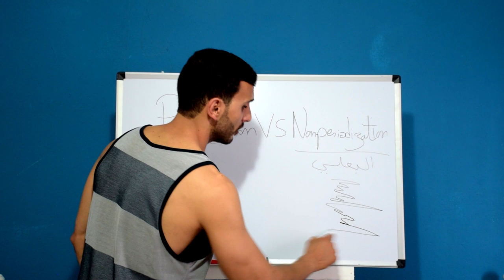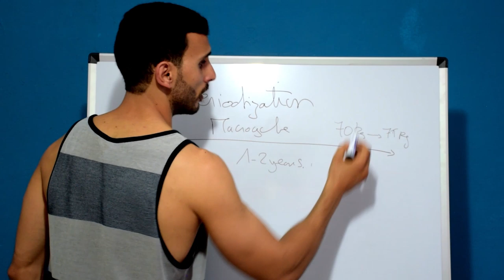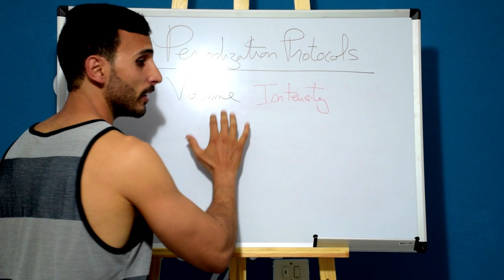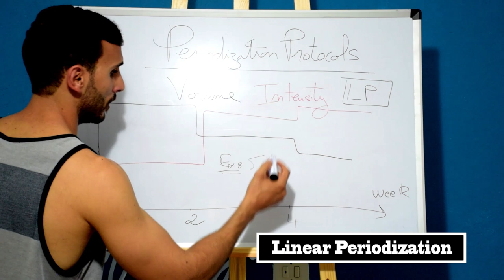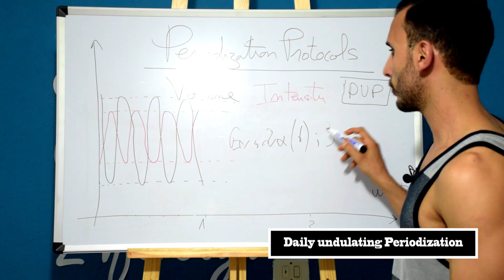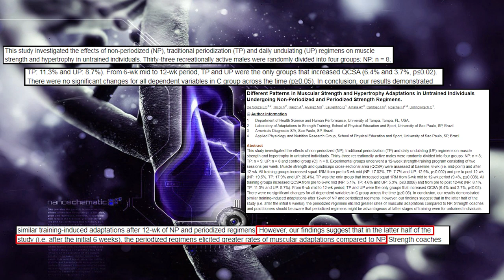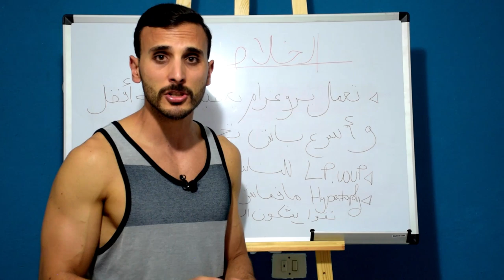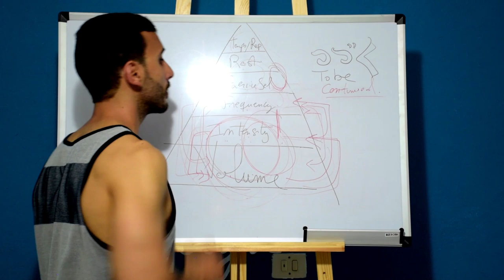الجزء الأول: تخطيط برنامج تمارينك الخاص (بلاش $ Free)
كيفاش تعمل بروغرام و جدول خاص بيك حسب أهدافك و نقاط الضعف اللي تحب تخدم عليها مهم برشة أنك تعرف الحاجات الأساسية وتكون مسطر أفضل برنامج يتماشى معاك موش مع فلان أو فلتان أحسن برنامج هو اللي يسهل عليك الطريق و يحطك فالإتجاه اللي تحب تخدم عليه باش نحاول نبسط كالعادة الوسائل اللازمة للتخطيط و كيفاش تجم تستعملها و نخليلكم الإختيار في كيفية توضيفها لصالحكم يا أبطال و كالعادة أعتمد على الذكاء متاعكم فالفعالية و الإتقان
الفيديو باش يكون على زوز أجزاء:
1️⃣ كيفاش يتم التقسيم.. أهمية أنك تعرف تختار البروتوكول اللي باش تخدم بيه..أفضل بروتوكول من ناحية البناء العضلي..
2️⃣ التغيرات اللي تقوم بيها باش تدفع hypertrophy adaptation..الأساليب اللي باش تخدم عليها في السيكل متاعك و كيفاش التعامل معاها..